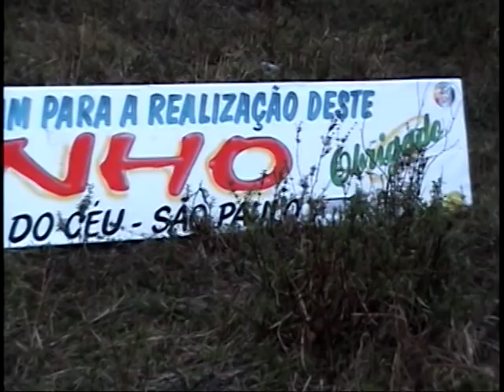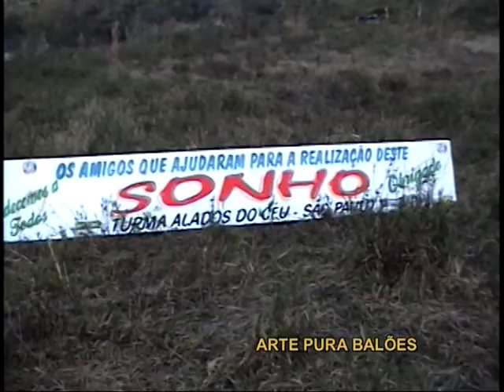BAÚ DO BOZO - SUPER MODELADO 40 MTS - ALADOS DO CEÚ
VIDEOS DO BOZO.